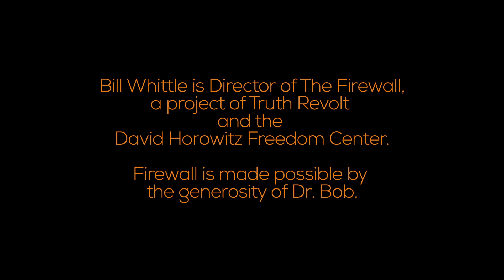DEBATING HILLARY: 5 FIGHTING ISIS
Hillary Clinton says she has a "plan" to "really squeeze ISIS in Syria." It seems like Syria might be squeezed enough already. In Part 5 of this 6 part series, Bill Whittle lays out the historical facts that show that Clinton and Obama CREATED ISIS.